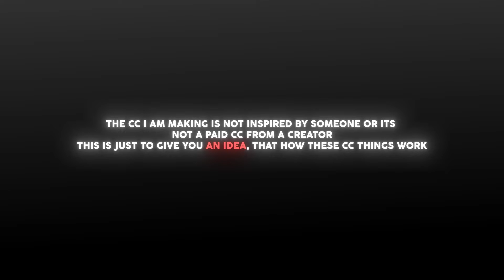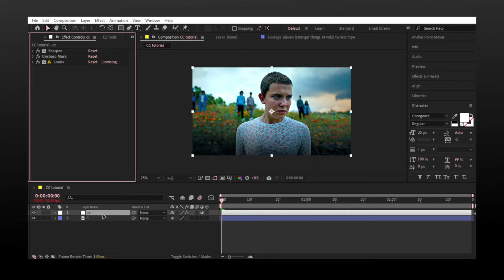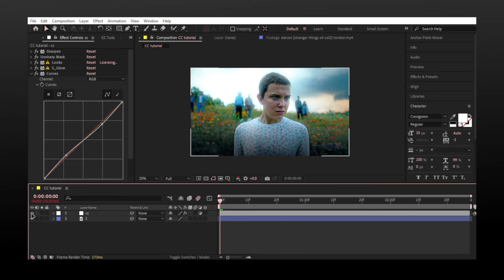How to make quality CC (with glow) ;after effects / premier pro